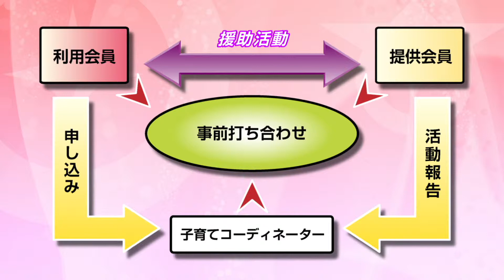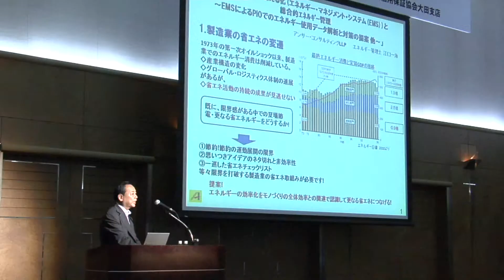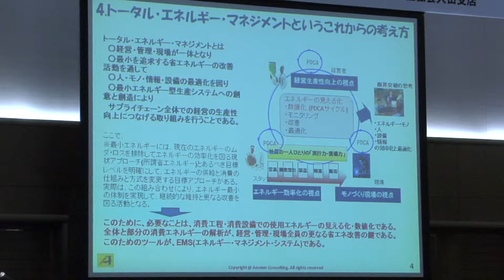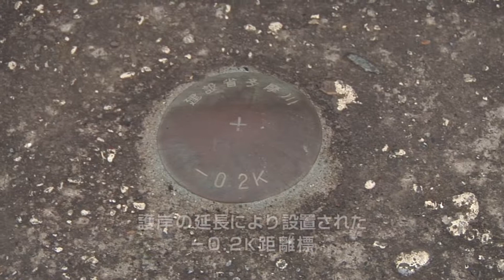大田区広報番組「シティーニュースおおた」平成23年6月後半号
【特集】ファミリーサポートおおた提供会員募集中！
【TOPICS】①中小企業向け緊急セミナー「電力不足を乗り切る！」②OTAKARA発見隊 vol.14　『多摩川』③大田区からのインフォメーション